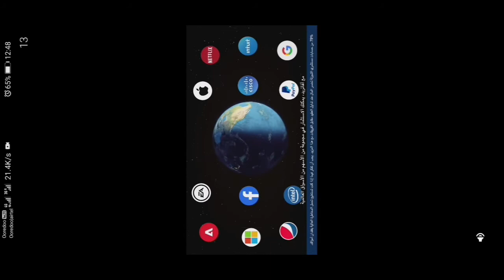TOP GAMER MOBILE GAMES # TGMG GAMES FUN GAME tamil tamil gaming தமிழ்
Tamil tamilgameplay tamilgaming tamil videos tamilchannel tamilgamestream tamilnadu tamillanguage தமிழ் tamilgamer GAMEPLAY ENGLISH GAME VIDEOS TGMG GAMER MOBILE IOS ANDROID PC PS TGMG GAMES #1 BEST TOP TENDING TOP GAMER MOBILE GAMES
TAMIL GAMES
NEW GAMES
SPORTS GAME
 KIDS GAME
 NEW GAMES
OLD GAMES
BEST GAMES
TOP GAME
 REAL GAMES
MOST PLAYED GAMES
 PUBG
CALLOF DUTY
COD
 RACING GAMES
 BIKE GAMES
 CAR GAMES
SPORTS GAMES
 OLIMPIUC GAMES
 FIGHT GAMES
 GAME
 GAMMING
MOST DOWNLOADING GAMES
 BUS GAMES
 CAR GAMES
 CAR GAME
 BIKER GAME
 KIDS GAMES ADDICTED GAMES

fun n games s,
games and fun,
fun n games sega genesis,
banjo kazooie fun n games,

 TRADING GAMES
 ONLINE GAMES
 OFFLINE GAMES
 CRICKET GAMES
 FOOTBALL GAMES
ADDICTED GAME
POPULAR GAMES
 ANDROID GAMES IOS GAMES
PC GAMES PS2 GAMES
X BAOX GAMES
 LAPTOP GAMES
FREE GAMES
 RATED GAMES
UNRELEASED GAMES
MUSLIC
REUSE ALLOWED
REUSABLE VIDEOS
REUSABLE AUDIO
REUSABLE MUSLIC